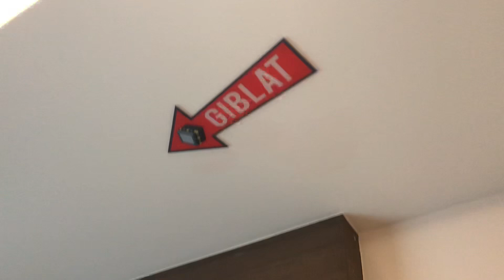Al-Fahad Hotel, Hat Yai, Thailand